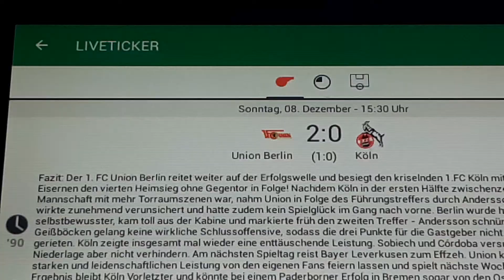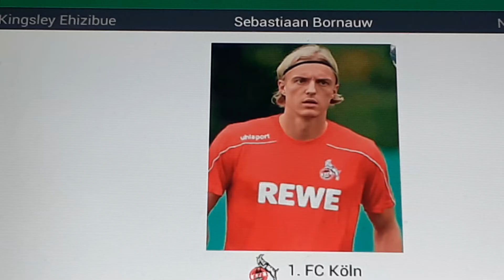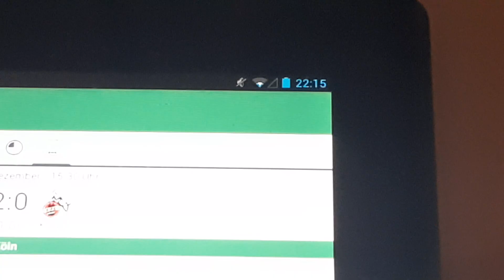Union Berlin gegen 1.FC Köln